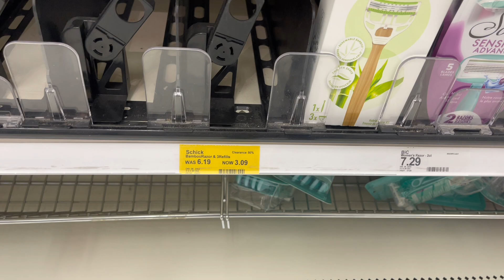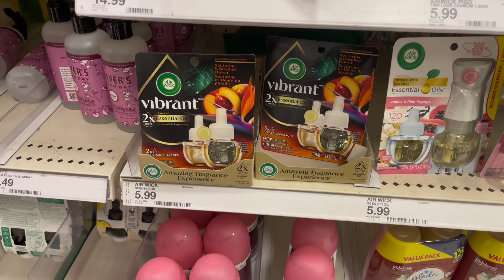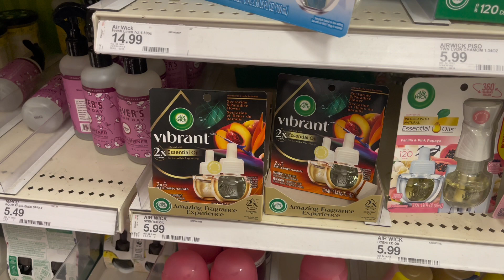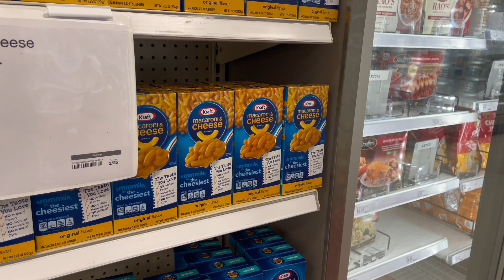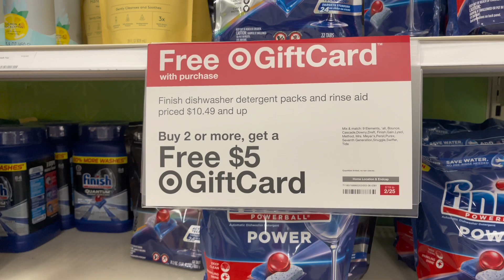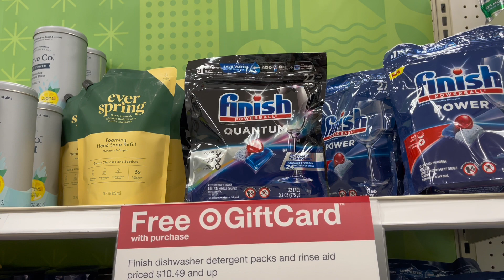Target Deals 2/19-2/25: Couponing At Target This Week: 9 Ibotta Deals: FREEBIES: GIFT CARD SCENARIO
Target Deals 2/19-2/25: Couponing At Target This Week: 9 Ibotta Deals: 2 FREEBIES: CHEAP GIFT CARD SCENARIO

Welcome Back Cents Savers!! It's Target Tuesday and we have the TARGET DEALS FOR YALL! We have some deals this week!! Let us know what you plan on snagging before the end of the week!!

Code: eeanmg

Code: preycad

Code:WIN435455

Code: M1ATV

Send Us Mail:
931-B South Main Street #233